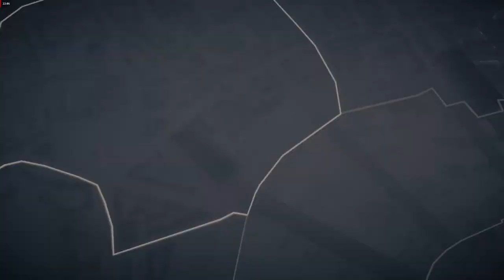Assassin's Creed: Syndicate Change of Plans Find Documents, Interrogate Thug, Knife Schematic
Full walkthrough in (HD ) quality of the game "Assassin's Creed: Syndicate" (released in 2015). All the scenario scenes and dialogues were included in the video from the intro of the game till the credits at the end, hence the watchers can understand the storyline of the game. All side missions were completed and collectibles were gathered on separate videos. Enjoy watching\rating\commenting the video. Have a nice day.
Assassin's Creed: Syndicate  Change of Plans,
Find Documents,
Interrogate Thug Knife Schematic,
assassin's creed syndicate change of plans kill guards using hanging barrels,
assassin's creed syndicate change of plans how to use henry's distraction,
how to complete assassin's creed syndicate,
assassin's creed syndicate sequence,
assassin's creed syndicate change of plans glitch,
assassin's creed syndicate change of plans kidnap a nearby templar,